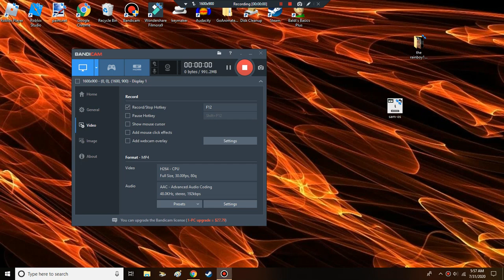Microsoft Sam OS